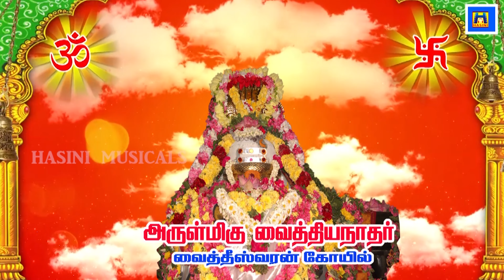திங்கள்கிழமை வைத்தியநாதர் திருத்தாண்டகம் கேட்க வாழ்வில் வளம் சேரும்-புள்ளிருக்குவேளூர் - Thevaram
திருநாவுக்கரசர் தேவாரம் - புள்ளிருக்குவேளூர் -           (திருத்தாண்டகம்)

                            திருச்சிற்றம்பலம்

ஆண்டானை அடியேனை ஆளாக் கொண்டு
 அடியோடு முடியயன்மா லறியா வண்ணம்
நீண்டானை நெடுங்களமா நகரான் றன்னை
 நேமிவான் படையால்நீ ளுரவோ னாகங்
கீண்டானைக் கேதாரம் மேவி னானைக்
 கேடிலியைக் கிளர்பொறிவாள் அரவோ டென்பு
பூண்டானைப் புள்ளிருக்கு வேளூ ரானைப்
 போற்றாதே ஆற்றநாள் போக்கி னேனே.  1

சீர்த்தானைச் சிறந்தடியேன் சிந்தை யுள்ளே
 திகழ்ந்தானைச் சிவன்றன்னைத் தேவ தேவைக்
கூர்த்தானைக் கொடுநெடுவேற் கூற்றந் தன்னைக்
 குரைகழலாற் குமைத்துமுனி கொண்ட அச்சம்
பேர்த்தானைப் பிறப்பிலியை இறப்பொன் றில்லாப்
 பெம்மானைக் கைம்மாவி னுரிவை பேணிப்
போர்த்தானைப் புள்ளிருக்கு வேளூ ரானைப்
 போற்றாதே ஆற்றநாள் போக்கி னேனே.  2

பத்திமையாற் பணிந்தடியேன் றன்னைப் பன்னாட்
 பாமாலை பாடப் பயில்வித் தானை
எத்தேவு மேத்தும் இறைவன் றன்னை
 எம்மானை என்னுள்ளத் துள்ளே யூறும்
அத்தேனை அமுதத்தை ஆவின் பாலை
 அண்ணிக்குந் தீங்கரும்பை அரனை ஆதிப்
புத்தேளைப் புள்ளிருக்கு வேளூ ரானைப்
 போற்றாதே ஆற்றநாள் போக்கி னேனே.  3

இருளாய உள்ளத்தி னிருளை நீக்கி
 இடர்பாவங் கெடுத்தேழை யேனை யுய்யத்
தெருளாத சிந்தைதனைத் தெருட்டித் தன்போற்
 சிவலோக நெறியறியச் சிந்தை தந்த
அருளானை ஆதிமா தவத்து ளானை
 ஆறங்கம் நால்வேதத் தப்பால் நின்ற
பொருளானைப் புள்ளிருக்கு வேளூ ரானைப்
 போற்றாதே ஆற்றநாள் போக்கி னேனே.  4

மின்னுருவை விண்ணகத்தி லொன்றாய் மிக்கு
 வீசுங்கால் தன்னகத்தில் இரண்டாய்ச் செந்தீத்
தன்னுருவின் மூன்றாய்த்தாழ் புனலின் நான்காய்த்
 தரணிதலத் தஞ்சாகி யெஞ்சாத் தஞ்ச
மன்னுருவை வான்பவளக் கொழுந்தை முத்தை
 வளரொளியை வயிரத்தை மாசொன் றில்லாப்
பொன்னுருவைப் புள்ளிருக்கு வேளூ ரானைப்
 போற்றாதே ஆற்றநாள் போக்கி னேனே.  5

அறையார்பொற் கழலார்ப்ப அணியார் தில்லை
 அம்பலத்துள் நடமாடும் அழகன் றன்னைக்
கறையார்மூ விலைநெடுவேற் கடவுள் தன்னைக்
 கடல்நாகைக் காரோணங் கருதி னானை
இறையானை என்னுள்ளத் துள்ளே விள்ளா
 திருந்தானை ஏழ்பொழிலுந் தாங்கி நின்ற
பொறையானைப் புள்ளிருக்கு வேளூ ரானைப்
 போற்றாதே ஆற்றநாள் போக்கி னேனே.  6

நெருப்பனைய திருமேனி வெண்ணீற் றானை
 நீங்காதென் னுள்ளத்தி னுள்ளே நின்ற
விருப்பவனை வேதியனை வேத வித்தை
 வெண்காடும் வியன்துருத்தி நகரும் மேவி
இருப்பவனை இடைமருதோ டீங்கோய் நீங்கா
 இறையவனை எனையாளுங் கயிலை யென்னும்
பொருப்பவனைப் புள்ளிருக்கு வேளூ ரானைப்
 போற்றாதே ஆற்றநாள் போக்கி னேனே.  7

பேரா யிரம்பரவி வானோ ரேத்தும்
 பெம்மானைப் பிரிவிலா அடியார்க் கென்றும்
வாராத செல்வம் வருவிப் பானை
 மந்திரமுந் தந்திரமும் மருந்து மாகித்
தீராநோய் தீர்த்தருள வல்லான் றன்னைத்
 திரிபுரங்கள் தீயெழத்திண் சிலைகைக் கொண்ட
போரானைப் புள்ளிருக்கு வேளூ ரானைப்
 போற்றாதே ஆற்றநாள் போக்கி னேனே.  8

பண்ணியனைப் பைங்கொடியாள் பாகன் றன்னைப்
 படர்சடைமேற் புனல்கரந்த படிறன் றன்னை
நண்ணியனை யென்னாக்கித் தன்னா னானை
 நான்மறையின் நற்பொருளை நளிர்வெண் டிங்கள்
கண்ணியனைக் கடியநடை விடையொன் றேறுங்
 காரணனை நாரணனைக் கமலத் தோங்கும்
புண்ணியனைப் புள்ளிருக்கு வேளூ ரானைப்
 போற்றாதே ஆற்றநாள் போக்கி னேனே.  9

இறுத்தானை இலங்கையர்கோன் சிரங்கள் பத்தும்
 எழுநரம்பின் இன்னிசைகேட் டின்புற் றானை
அறுத்தானை அடியார்தம் அருநோய் பாவம்
 அலைகடலில் ஆலால முண்டு கண்டங்
கறுத்தானைக் கண்ணழலாற் காம னாகங்
 காய்ந்தானைக் கனன்மழுவுங் கலையு மங்கை
பொறுத்தானைப் புள்ளிருக்கு வேளூ ரானைப்
 போற்றாதே ஆற்றநாள் போக்கி னேனே.  10